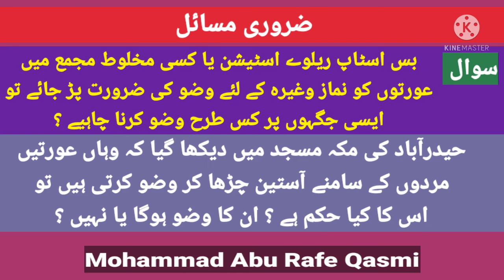عورتوں کا اجنبی مردوں کے سامنے آستین چڑھا کر وضوکرنا کیسا ہے؟Aourat ka Aastin Chada kar Wazu karna?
عورتوں کا اجنبی مردوں کے سامنے آستین چڑھا کر وضو کرنا کیسا ہے ؟
 Aourat ka Aastin Chada kar Wazu karna?
By : Mohammad Abu Rafe Qasmi.